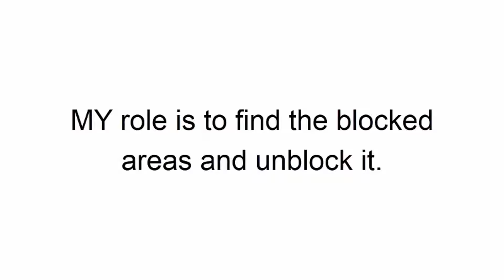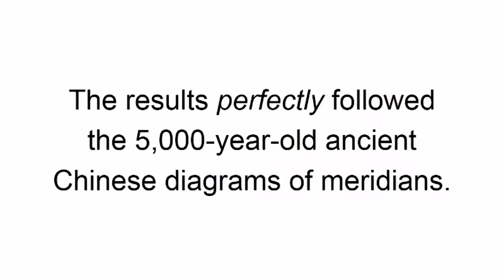clickbank259: Pure Natural Healing, part 5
clickbank259: Pure Natural Healing
Which Part Of Your Body Can
You Rub Out Disease From?
If you had to guess...
Which of these points do you press
to relieve a your migraine?
Or to lower cholesterol?
To reduce pain from arthritis?
Or to reduce high blood pressure?
Believe it or not, this question is what led
to the discovery of one of the most profound and powerful healing arts known to man…
With hundreds of years of case studies of “miraculous”
healing stories like…
 Cysts disappearing
 Wounds suddenly healing…
 Women who couldn’t conceive finally becoming pregnant…
 Depression and anxiety melting away…
 Migraines and toothaches suddenly vanishing...
...all by activating specific points on your body.
Not through surgery... not with drugs or medication... not
with special juices or crazy, scammy supplements.
These people were completely healed
when these specially trained individuals
did nothing more than activate specific
points on their body.
If you know what I’m describing, then you already
know: I am talking about the ancient Chinese healing
art called Acupressure.
It comes from the entire healing system of Traditional
Chinese Medicine (also called TCM).
People familiar with Acupressure describe it as
“unlocking your body’s ability to heal itself”…
Where an Acupressure master
will simply…
Locate the part of the body where your energy
is blocked…
Apply gentle pressure for a minute, or maybe two...
Then, after a few moments, a sensation of relaxation and often a light warmth flushes through the area that is in pain… and problem areas are relieved.
In fact, it is something you can learn to do on your own in your very own home.
And with some instruction, simply find the energy blocks in your own body… and heal it yourself.